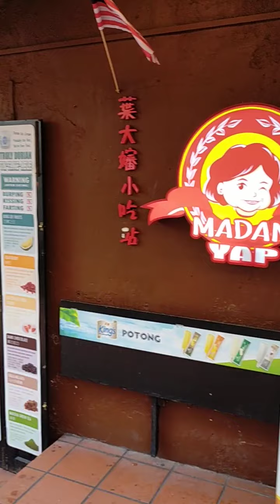JONKER STREET - JONKER WALK MELAKA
Pusat tumpuan pengunjung dan pelancong. Pastikan sampai ke sini bila datang ke bandaraya Melaka bersejarah.